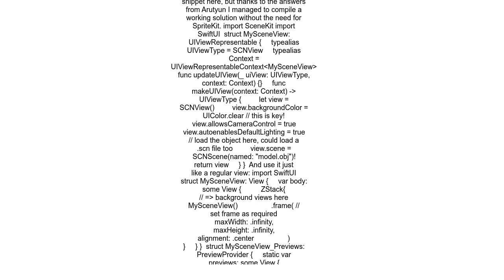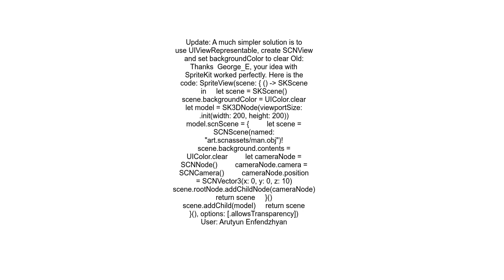How can I make SceneView&#39;s background transparent